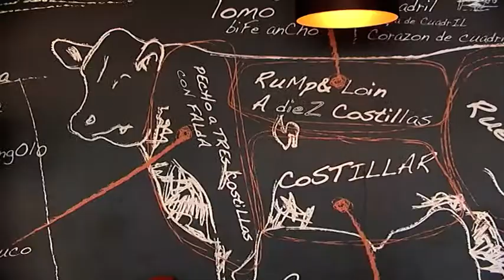Regio TV aan Tafel Aflevering 28 4 december 2017